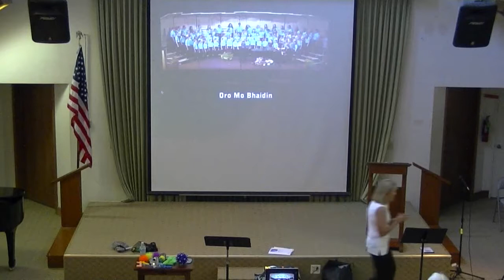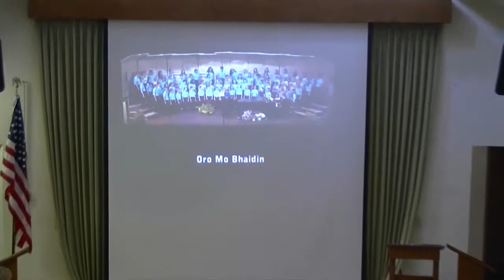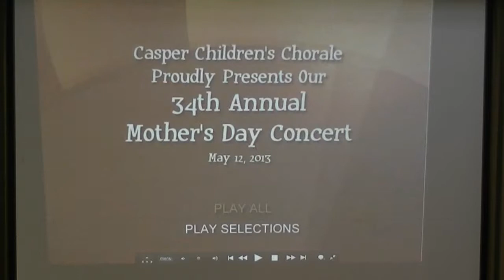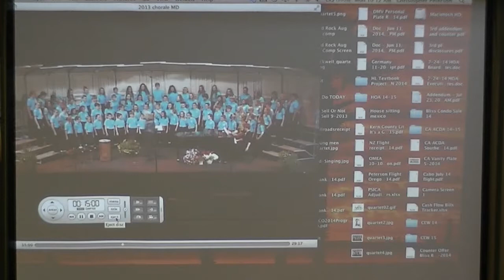Programming for the Rehearsal (Session 2)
This session addresses preparation, warm-ups, physicality, voice building, literacy, and listening, playing and sharing to create artistry.